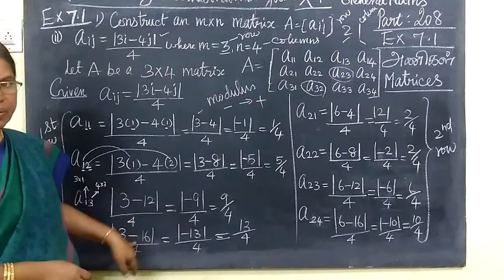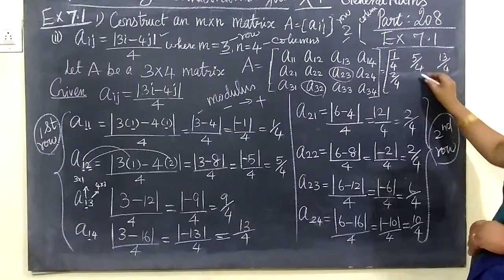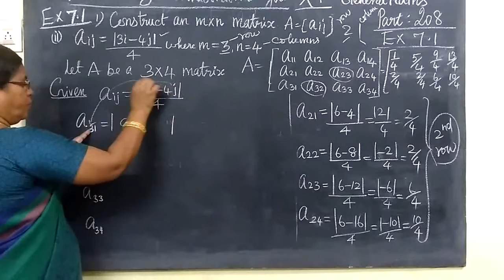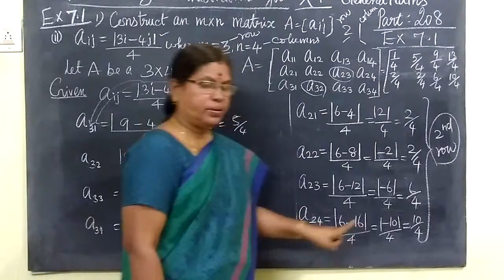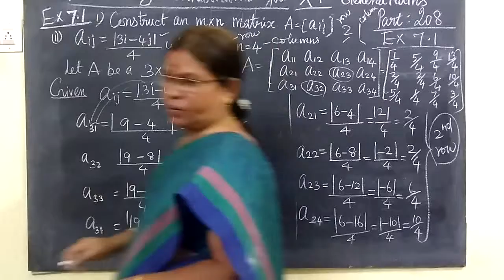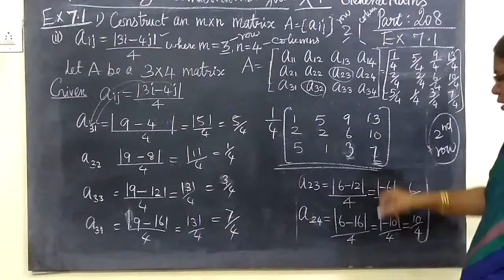11th G-Maths [Part-208] Ex-7.1-ii Martices அணிகள் Gomathidharmarajan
11th G-Maths [Part-208] Ex-7.1-ii Martices and Determinants அணிகள்  மற்றும் அணிக்கோவைகள் Gomathidharmarajan